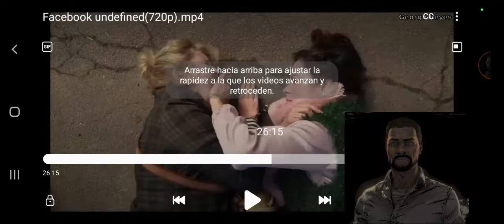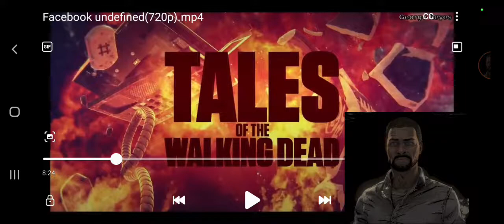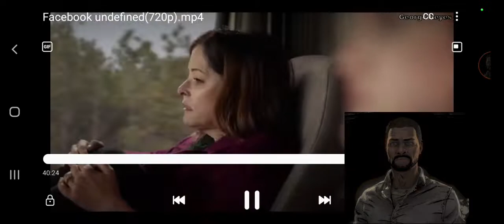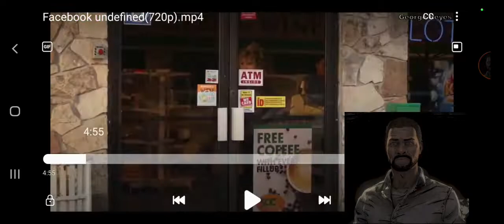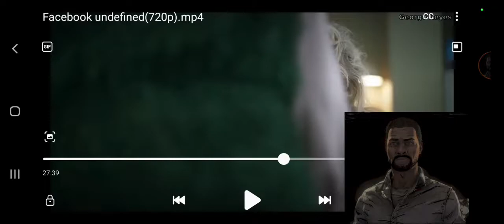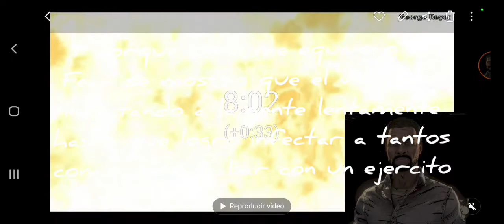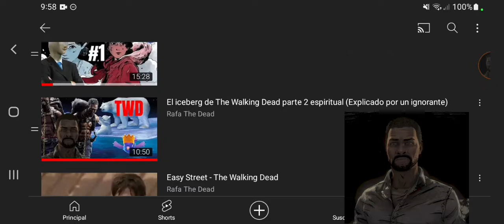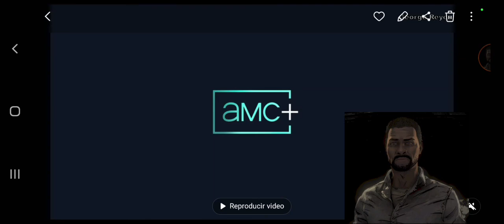¿Las personas siguen conscientes dentro de los Caminantes? - Tales of TWD 1x02 - resumen y opinion